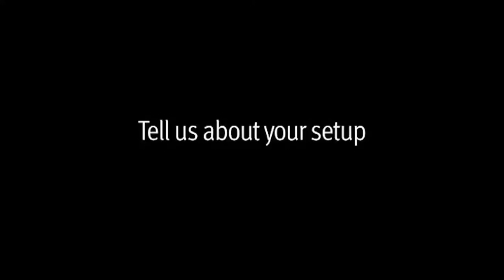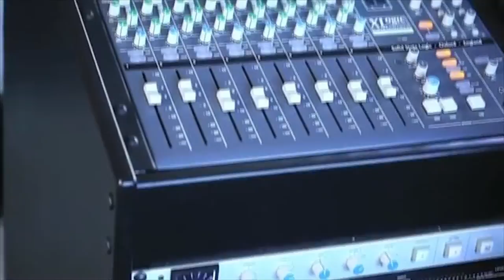Solid State Logic X-DESK SuperAnalogue Mixer Testimonial | Full Compass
Built from the same SuperAnalogue™ DNA as SSL's AWS 900+, Duality and Matrix consoles, SSL is proud to deliver the X-Desk. Meeting the demand for a world class, compact SSL mixing desk, X-Desk combines a 16 channel SuperAnalogue™ summing mixer with a compact analogue audio hub for your studio. Small enough to be easily transported, X-Desk fulfills all the essentials of the audio mixing process, with typical SSL attention to detail and depth, including smooth 100mm faders, comprehensive artist & studio monitoring with Dim & Cut buttons, Stereo and Mono Aux sends, channel and Master Bus Inserts and accurate bar graph level metering.

For easy integration into your existing studio, X-Desk can be used as an elegant and and ergonomically refined desktop mixer with removable rack ears for standard 19" rack mounting (7U space required). Like all SSL SuperAnalogue™ products, it is extremely robust, hand-built in the UK with an all metal chassis and high quality controls and components. Up to eight X-Desks or X-Desk & X-Rack combinations can be cascaded via D-Sub connection to expand up to 160 inputs on mixdown. X-Desk brings benchmark audio performance to the compact mixer format.

Features:
• SuperAnalogue™ -- analogue purity at the highest level
• 8x dual input Mono Line channels : 16 channel mixdown
• 8x Insert Send/Returns on channels
• Independent Main and Alternate stereo monitor outputs
• SSL Stereo Mix Bus with External summing and Inserts
• 2x Stereo Returns with Level, Pan and Bus assignment
• iJack front panel input for portable playback devices
• Stereo CUE and 2 Mono Auxiliary Sends
• Cascade with X-Rack and other X-Desks for bigger systems
• Talkback -- for artist communication
• Dim & Cut buttons
• High quality internal PSU
• D-Sub Channel I/O connection for studio integration
• 19" Rack mount ears included